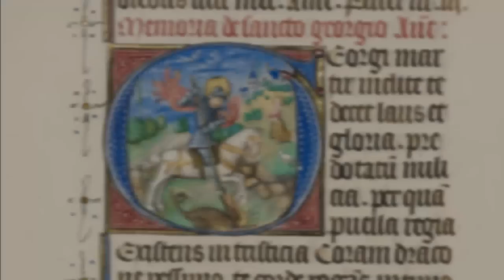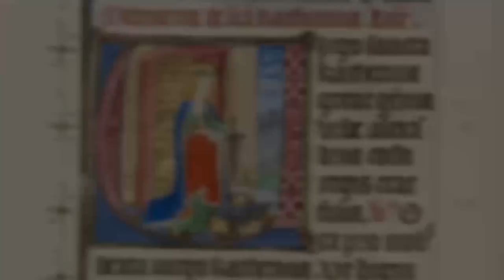Illuminated Manuscripts S01E04 - Medieval Saints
Manuscripts Shown:

Dreux Jean , illuminator; or workshop of Dreux Jean
Flemish, Brussels or Bruges, 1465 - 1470
Tempera colors, gold leaf, gold paint, and ink on parchment
9 3/4 x 6 15/16 in.
MS. LUDWIG XI 8, FOL. 50

Willem Vrelant
Flemish, Bruges, early 1460s
Tempera colors, gold leaf, and ink on parchment
10 1/16 x 6 13/16 in.
MS. LUDWIG IX 8, FOL. 48

Lieven van Lathem, Illuminator
Flemish, 1469
Tempera colors, gold leaf, gold paint, silver paint, and ink on parchment
2 1/2 x 1 13/16 in.
MS. 37, FOL. 21

Jean Bourdichon
French, Tours, about 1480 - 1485
Tempera colors and gold on parchment
6 7/16 x 4 9/16 in.
MS. 6, FOL. 143

Taddeo Crivelli
Italian, Ferrara, about 1469
Tempera colors, gold paint, gold leaf, and ink on parchment
4 1/4 x 3 1/8 in.
MS. LUDWIG IX 13, FOL. 174V

Master of the Llangattock Hours
Flemish, Bruges, 1450s
10 3/8 x 7 1/4 in.
MS. LUDWIG IX 7, FOL. 17V

Master of Sir John Fastolf
French or English, France or England, about 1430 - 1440
4 3/4 x 3 5/8 in.
MS. 5, FOL. 45V

Spitz Master
French, Paris, about 1420
Tempera colors and gold leaf on parchment
7 15/16 x 5 7/8 in.
MS. 57, FOL. 42V

Master of Guillebert de Mets
Flemish, Flanders, about 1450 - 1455
Tempera colors, gold leaf, and gold paint on parchment
7 5/8 x 5 1/2 in.
MS. 2, FOL. 13V

Workshop of the Boucicaut Master
French, Paris, about 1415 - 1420
Tempera colors, gold paint, gold leaf, and ink on parchment bound between wood boards covered with white pigskin
8 1/16 x 5 13/16 in.
MS. 22, FOL. 257

Unknown
Silesian, Poland, 1353
Tempera colors, colored washes, and ink on parchment; bound between wood boards covered with red-stained pigskin
13 7/16 x 9 3/4 in.
MS. LUDWIG XI 7, FOL. 12V

Unknown
French, northeastern France, about 1300
10 3/8 x 7 3/16 in.
MS. LUDWIG IX 3, FOL. 105V

Manuscripts' Source - The Getty Museum